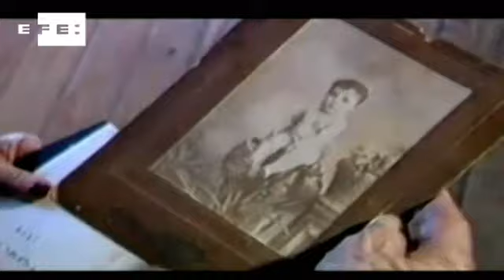Morre, aos 99 anos, o escritor argentino Ernesto Sábato.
Buenos Aires (Argentina), 30 abr (EFE).- O escritor argentino Ernesto Sábato morreu neste sábado aos 99 anos em sua casa, nos arredores de Buenos Aires.
Sábato, um dos maiores nomes da literatura argentina, estava há vários anos praticamente cego e se mantinha recluso em sua residência na cidade de Santos Lugares. Nos últimos dias, uma bronquite complicou seu estado de saúde, afirmou sua companheira, Elvira González Fraga, em entrevista à imprensa local. O escritor, que nasceu na cidade de Rojas em 24 de junho de 1911, obteve o título de doutor em Física em 1938 pela Universidade Nacional de La Plata, mas deixou a carreira científica nos anos 40 para se voltar à literatura com a publicação da compilação de ensaios "Alguém e o Universo".